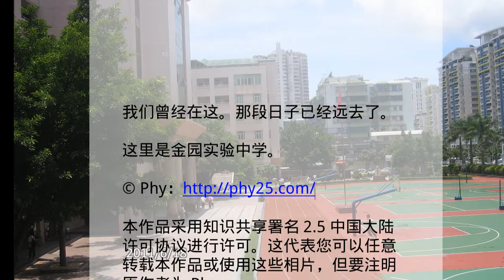飞逝金实 - P01